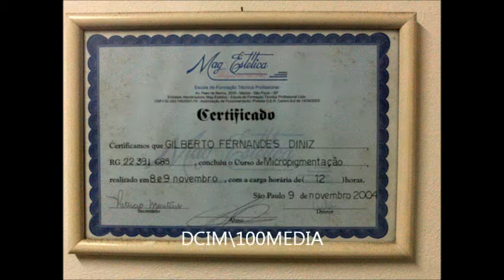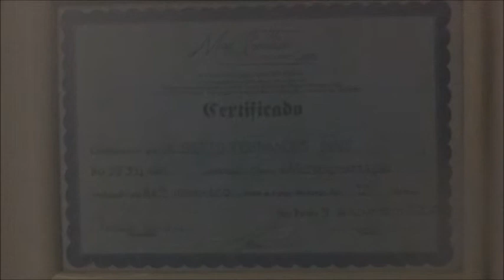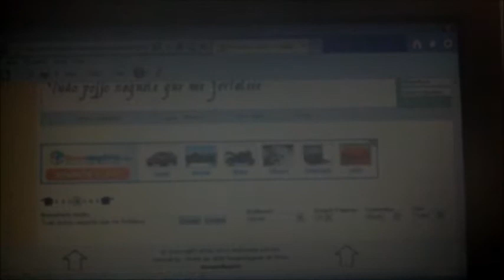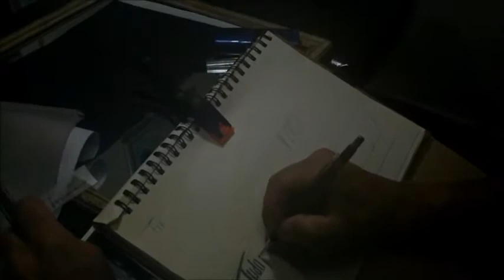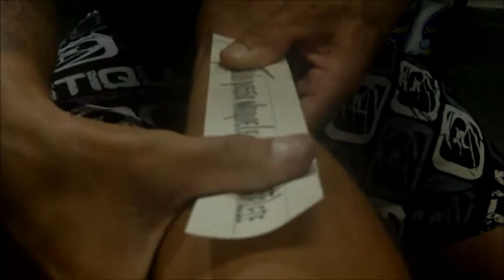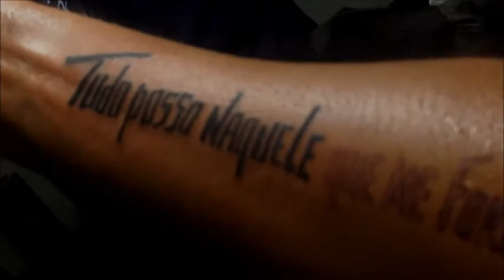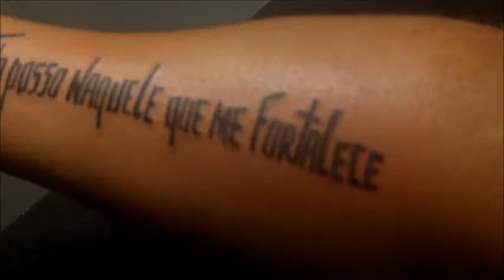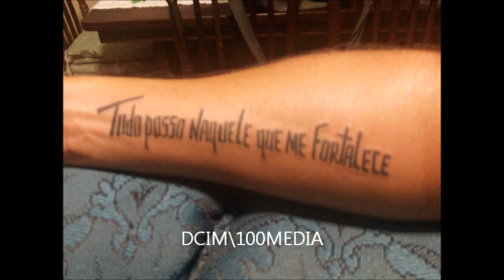Marcelo Guerrero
Beto Diniz- Uns dos melhores tatuadores da Baixada Santista ! Sp Brasil.